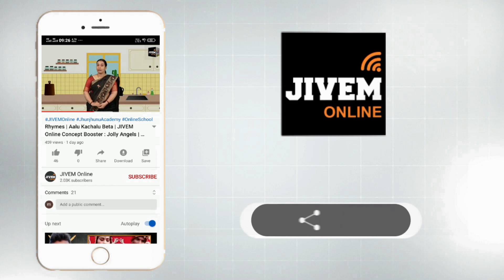Rhymes | Chidiya Rani | JIVEM Concept Booster : Jolly Angels | Class KG | Aarti Ma'am